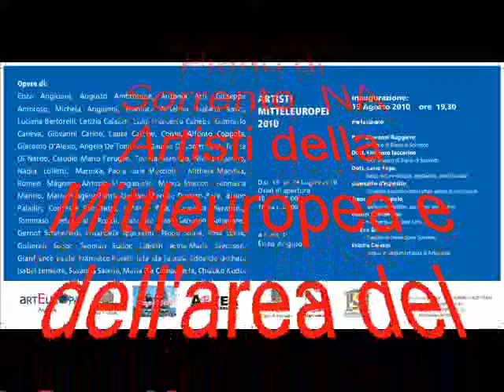Artisti della Mittleuropea e dell'area del Mediterraneo 2010 Villa Fondi Piano di Sorrento NA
Mostra d'arte Contemporanea